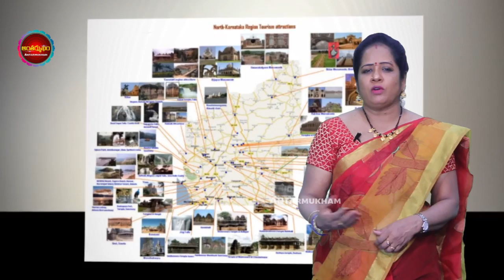Galageshwara Temple-Galaganatha History-ఈ శివలింగానికి ఇనుము తాకిస్తే ..బంగారమే...! | Antharmukham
Watch :Galageshwara Temple Galaganatha History-ఈ శివలింగానికి ఇనుము తాకిస్తే ..బంగారమే...| Antharmukham

Antharmukam